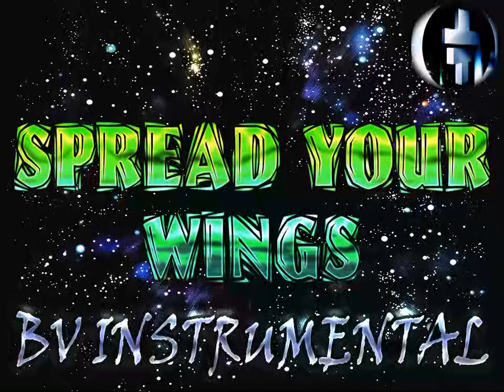Robbie Williams - Spread Your Wings (BV Instrumental)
I used to live 'round here
I was the boy with the flash clothes
She was the girl with the acid stare
I saw her at the place
You knows she knows you know
How she shakes
When she jacks her body
To the sounds of Orange Juice
And Jocelyn Brown

Oh spread your wings
Before they fall apart
Home is where the hurt is darling

So she walks into this dead end bar
Sticks her handbag
On the chair
Puts hers handbag on the chair
And she weighs
For words we shared
When we were 15 and still cared
Cos she feels I'm a scar from the wound that time cant heal
Don't let your dreams out of your head
Stick it to the man instead
Don't fool your heart
Lying about the fears that you had back then

Did you try to change your life
Did you ever try to change your life
You repeat and repeat and repeat
Now what's up with that

Now she loves somebody else
In flash clothes
And now she'd pay to have
One of those

And she weighs the word she says
And she knows
You exist
Now she feels I'm the scar from the wound that time can't heal

Heart, heart, heart